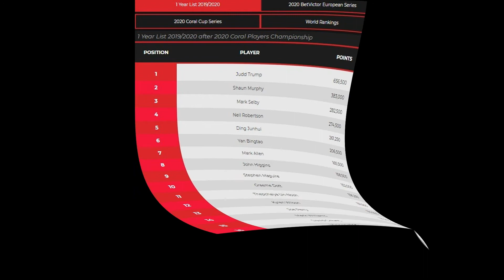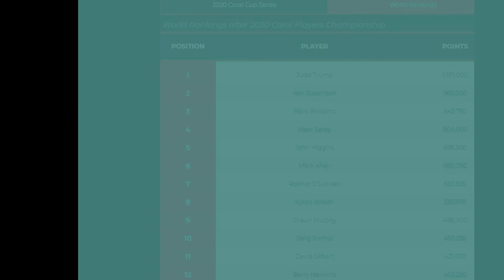Snooker Players Championship 2020